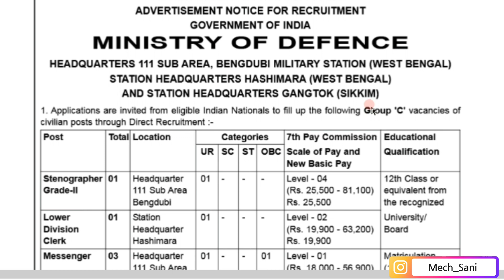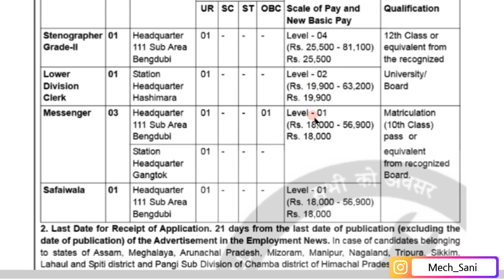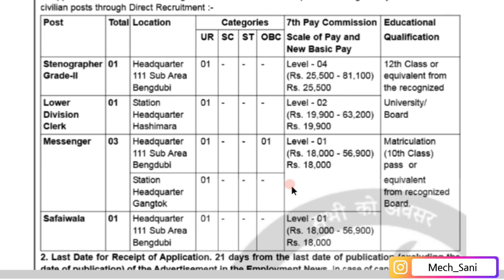Bengdubi Military Station Recruitment 2021 | Ministry Of Defence Group C Recruitment 2021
About us - Career Coach oriented Review Channel Where you will get Videos related to Education , Smart Studies , Jobs, Motivational and Health and also I will share my experience about these things . Our Motto is to provide unbiased and right information so that you make informed decision .